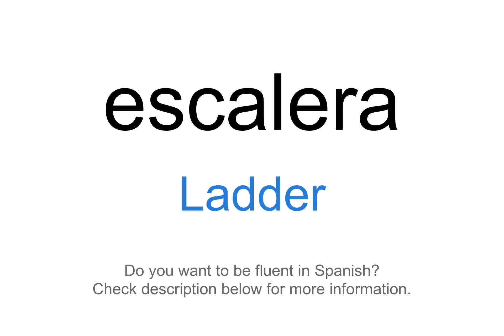How to say "Ladder" in Spanish | escalera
This video demonstrates "How to say Ladder in Spanish"

Foreign Language Center offers a wide selection of series including:
...and more